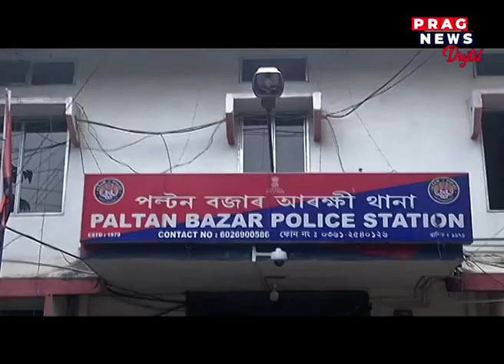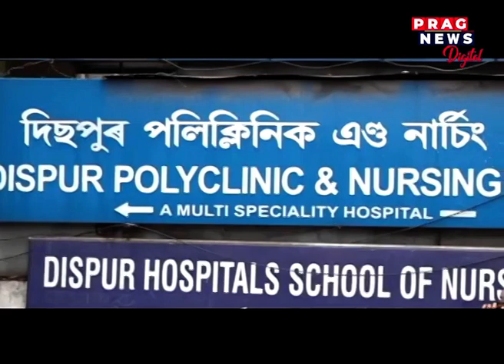Sangeeta Datta's Case: Walilul Hussain's confession on truth of illegal surrogacy comes into light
Sangeeta Datta's Case: Walilul Hussain's Confession on the Hidden Truth of illegal surrogacy comes into Light